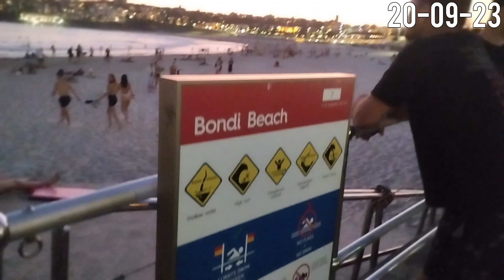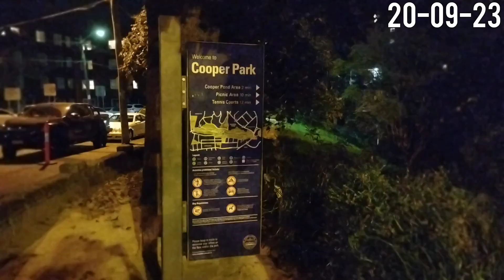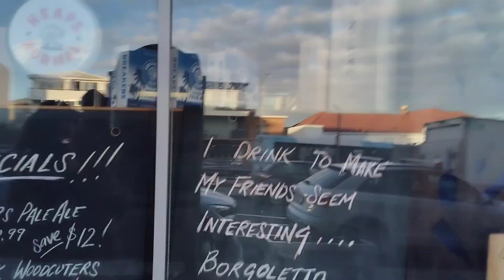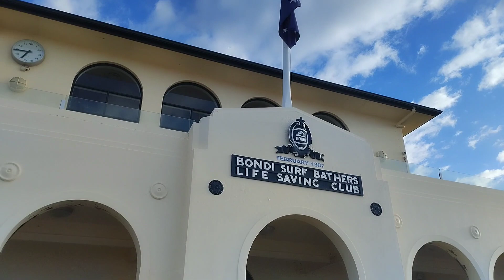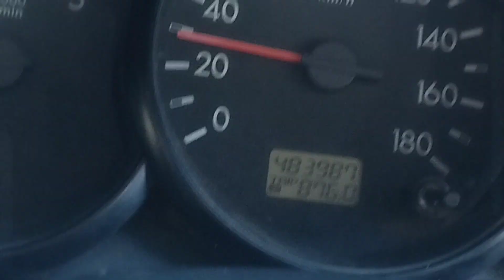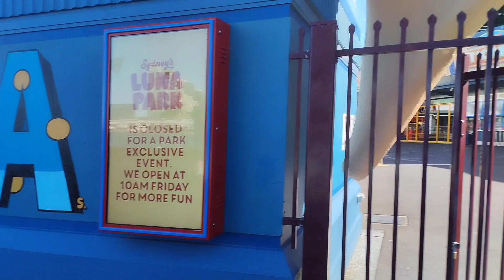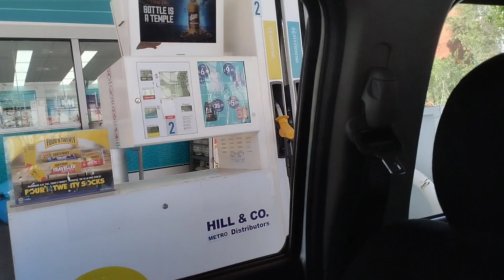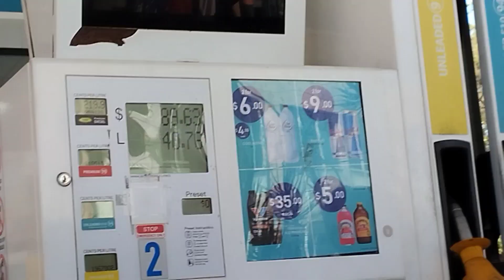A zonzo per Sydney 20-09-23